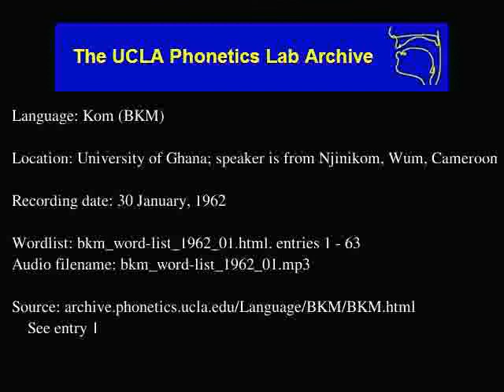Kom audio: bkm_word-list_1962_01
Kom (bkm) audio: bkm_word-list_1962_01
Language family: Niger-Congo; Atlantic-Congo; Volta-Congo; Benue-Congo; Bantoid; Southern Bantoid; Wide Grassfields Bantoid; Narrow Grassfields Bantoid; Ring; Center Ring Narrow Grassfields;
University of Ghana; speaker is from Njinikom, Wum, Cameroon
Date: 1/30/1962

Description: Language Kom.  bkm_word-list_1962_01.html, enties: 1 - 63

Contributor: F. I. W. Nkwain
UCLA Phonetics Archive